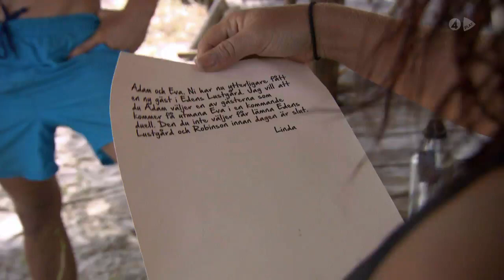Robinson Love edition Edens lustgård Avsnitt 10